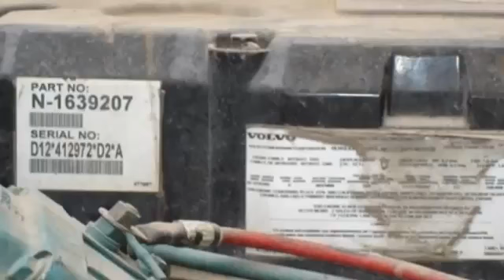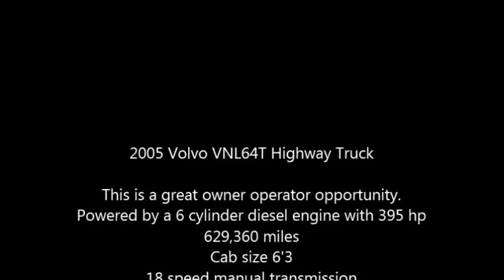2005 Volvo VNL64T Highway Truck